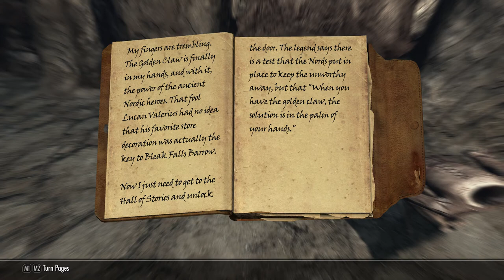Skyrim Special Edition 2022 Episode 4, The Golden Claw